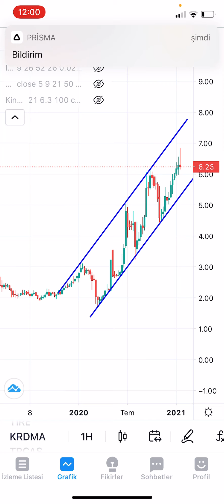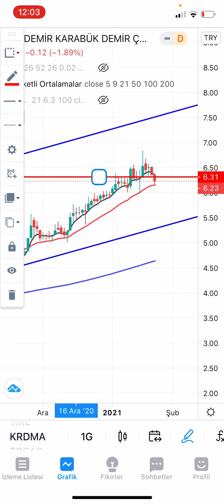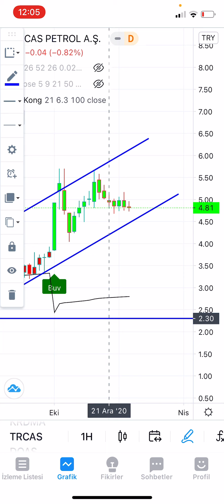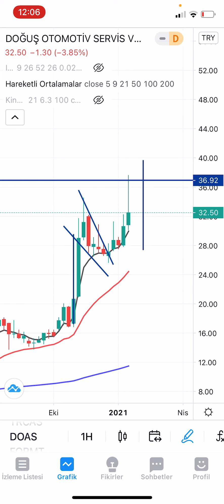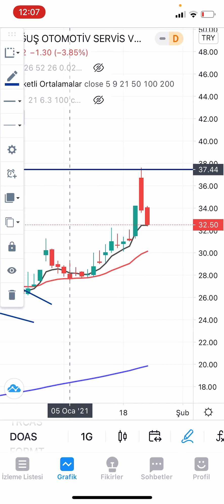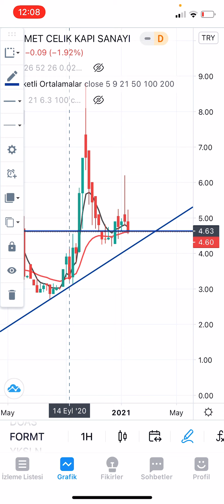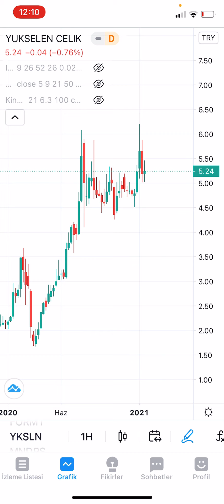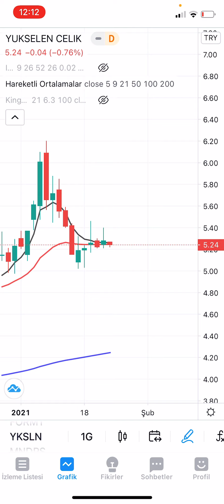KRDMA, TRCAS, DOAS, FORMT, YKSLN (24.01.2021 GÜNLÜK HİSSE ANALİZ)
KRDMA TRCAS DOAS FORMT YKSLN hisselerini KING KONG, ICHIMOKUSAR ve ORTALAMALAR ile analiz ettik. Hisselerin haftalık ve günlük grafiklerini inceledik. Hiçbir bilgi yatırım tavsiyesi değildir.

Beğen»»Yorum yap»»Etiketle